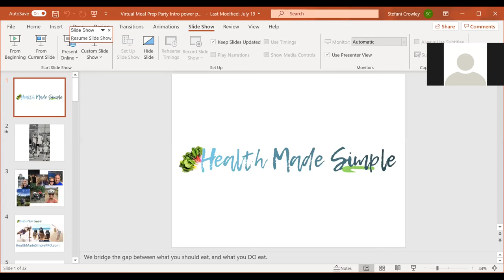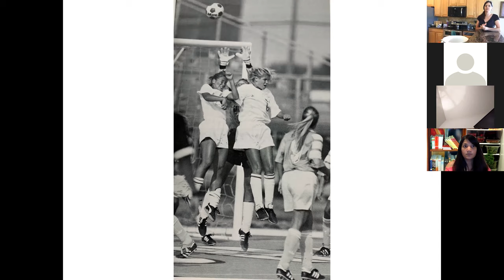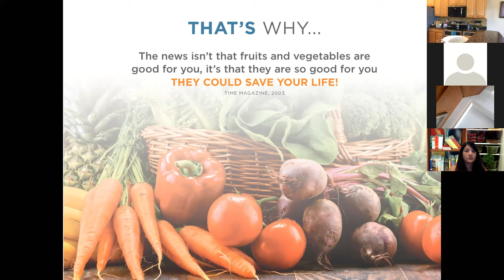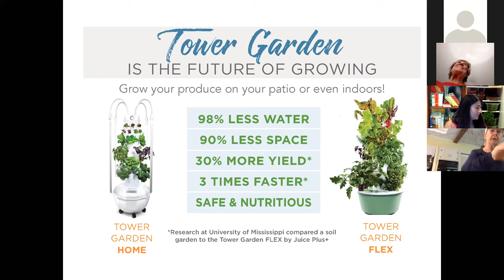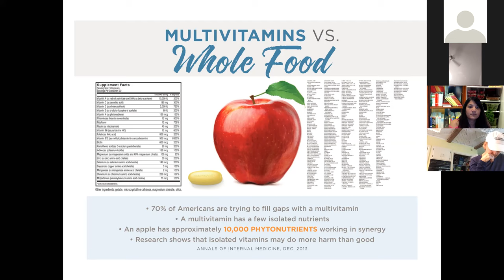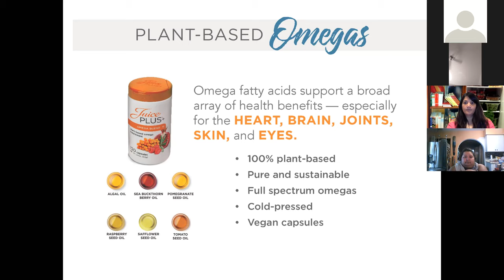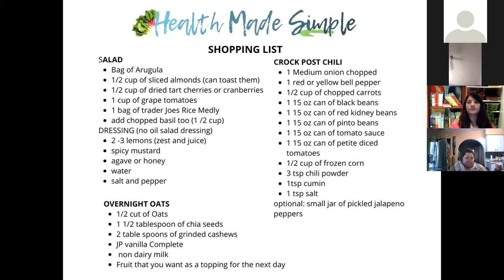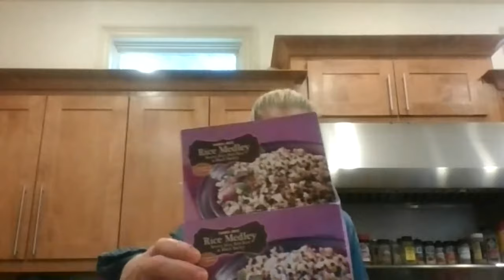virtual meal prep July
A fun event where we talked more about why plants are so important and tips and tricks on how to make simple plant based meals. Come learn 3 easy meals that can make your life easier.